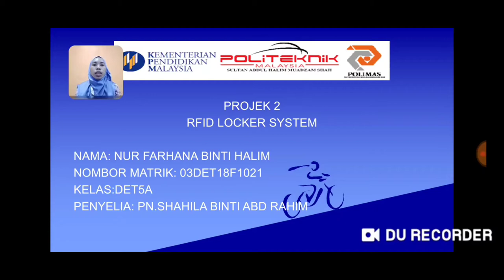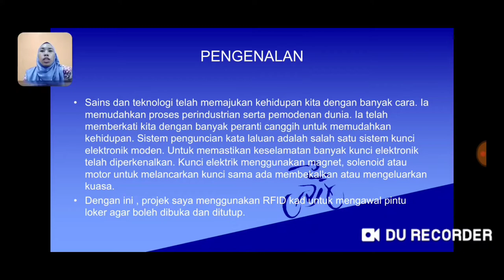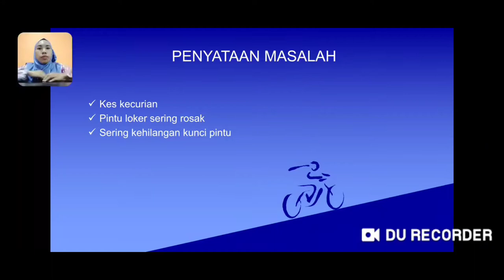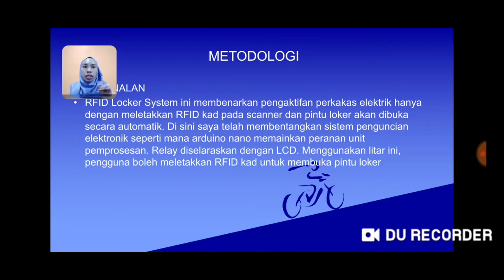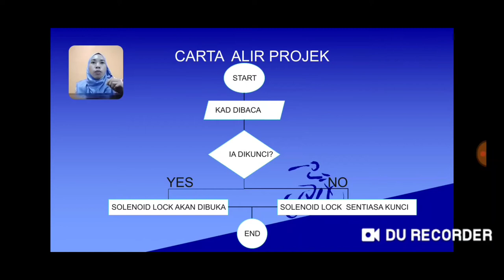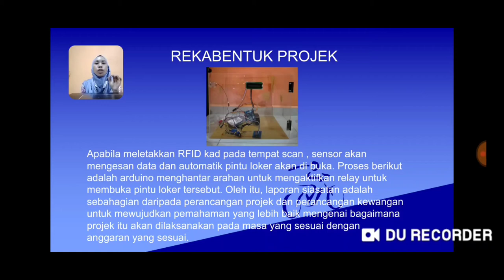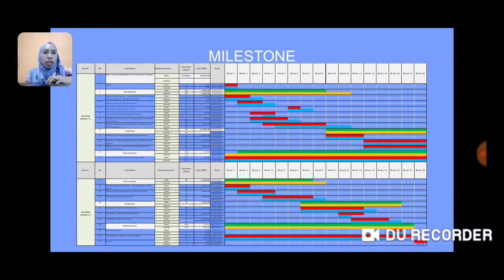DET5A RFID LOCKER SYSTEM JUN2020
DET5A_03DET18F1021_FARHANA_Full HD 1080p